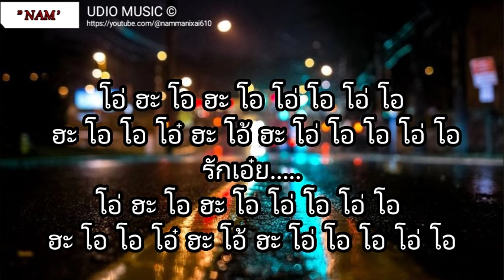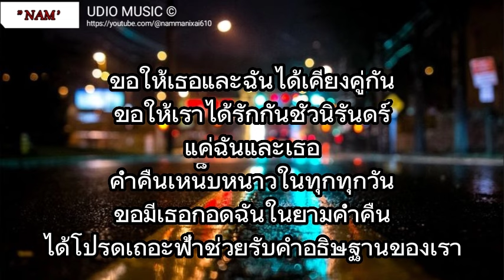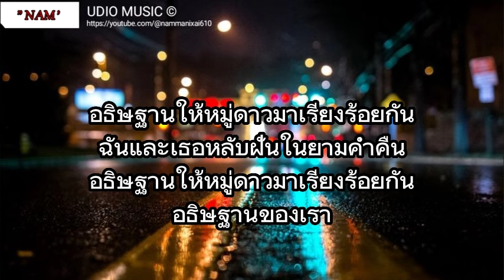รักเอ๋ย - เบิร์ด ธงไชย | ดาวหางฮัลเลย์,ขอให้เธอใจดี, Wish [ เนื้อเพลง ]